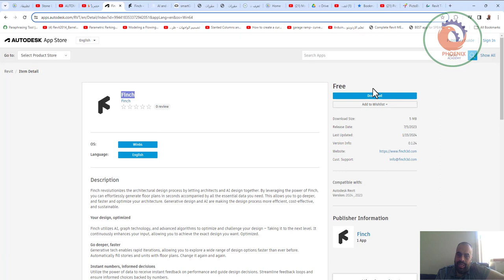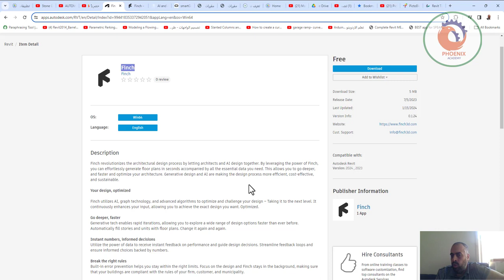Finch revolutionizes the architectural design process ثورة في عملية التصميم المعماري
❤️ روابط التواصل
✅ انستجرام